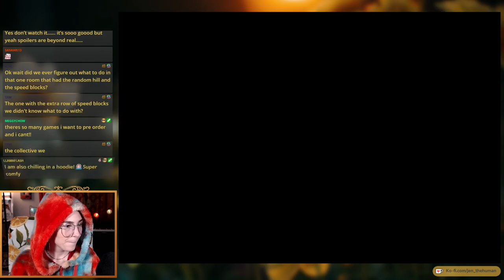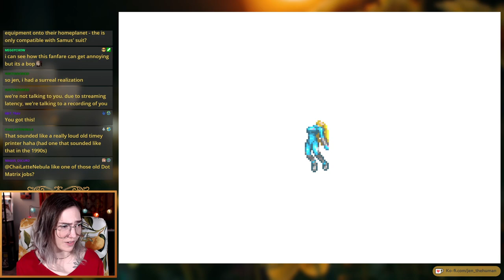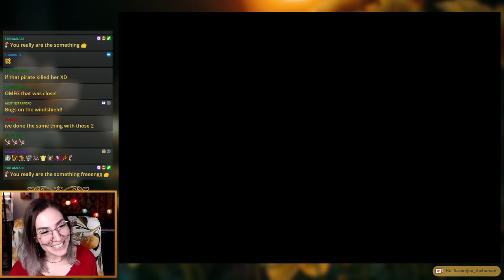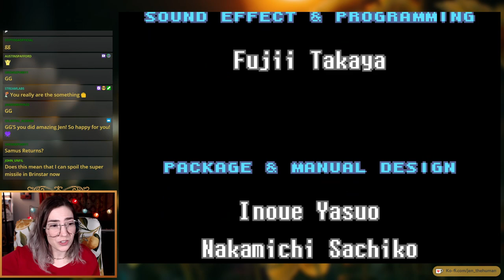Metroid: Zero Mission - First Playthrough (Day 5 Finale/Full VOD)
Day 5 of my Metroid: Zero Mission playthrough. This video has 2 major parts! (Timestamps below.) First, we spend a good chunk of time seeking out items we missed, attempting Shinespark puzzles, & exploring the map. Then, we move on the the final boss & escape: this is included in the VOD, but will also have its own separate video! I really enjoyed Zero Mission, & I'm excited to continue my Metroid journey with FUSION, starting Thursday, Sep 2nd on Twitch.

Timestamps:
Part One - Item Hunt
20:45 diagonal Ball Spark power bombs
40:18 underground lava missiles
1:10:19 Ball Spark attempts (ultimately ended in failure 😞)
2:15:52 Tourian power bombs
Part Two - Ending
2:55:00 heading towards Mecha Ridley
3:23:45 first Ridley defeat!
3:50:13 start of successful escape
3:54:12 MISSION ACCOMPLISHED
4:00:37 Bonus! trying NES Metroid for the first time